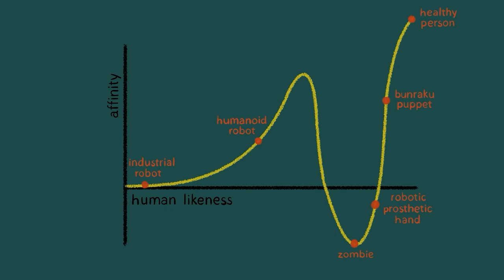Human-like Robots Are Creepy. Here’s Why.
Have you ever come across a humanoid robot or computer-generated character that looked eerily human-like, but something about it just didn't feel quite right? That strange and unsettling feeling is known as the "uncanny valley."

In this video, we'll explore the concept of the uncanny valley and why it occurs. We'll delve into the history of the term and how it's been used in various fields, from robotics to film and video games.

We'll also discuss the potential implications of the uncanny valley, including its impact on the acceptance and use of humanoid robots and other artificial intelligence technologies.

With the rapid advancement of technology, it's becoming increasingly important to understand the psychological effects of human-like machines and virtual characters. Our goal with this video is to shed light on this fascinating and complex topic and inspire discussion and further exploration.

So, if you're interested in learning more about the uncanny valley and its implications, be sure to watch this thought-provoking video.

This is how we make our living, how we keep our team running and we'd really appreciate it if we have your support!

Sources:
Tamari, T. (2017). Body Image and Prosthetic Aesthetics: Disability, Technology and Paralympic Culture. Body & Society, 23(2), 25–56.

Sansoni, Stefania and Wodehouse, Andrew and McFadyen, Angus K. and Buis, Arjan (2015) The aesthetic appeal of prosthetic limbs and the Uncanny Valley : the role of personal characteristics in attraction. International Journal of Design, 9 (1). pp. 67-81. ISSN 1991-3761

Williams, Damien P., Heavenly Bodies: Why It Matters That Cyborgs Have Always Been About Disability, Mental Health, and Marginalization (June 8, 2019). Available at SSRN